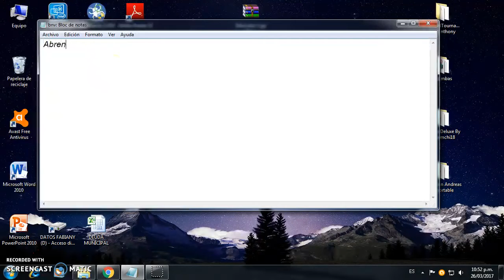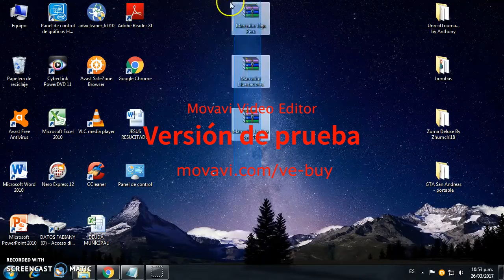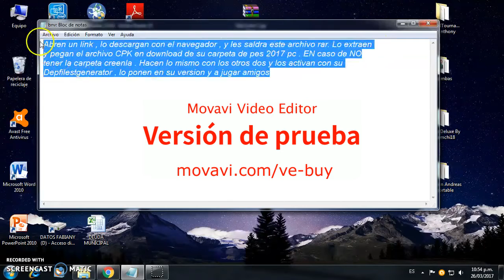MARCADORES PES 2017 PC / Alan CarPes